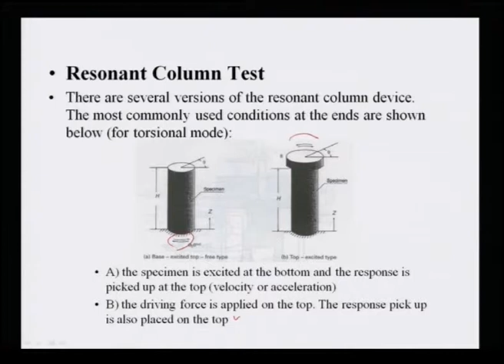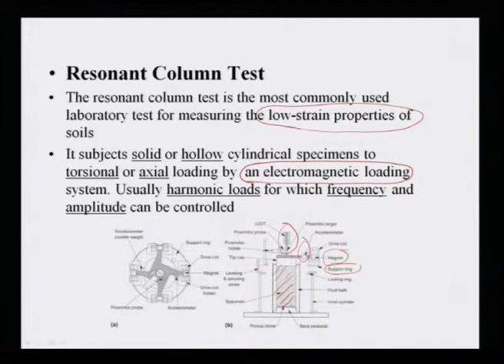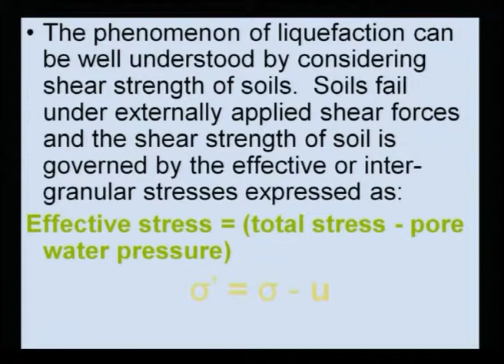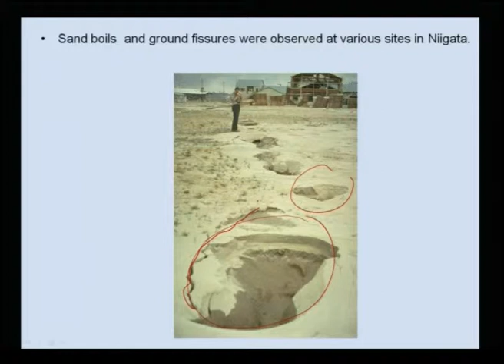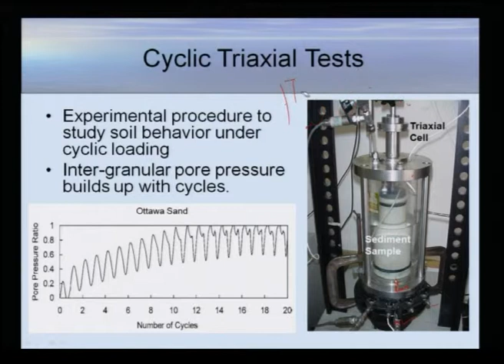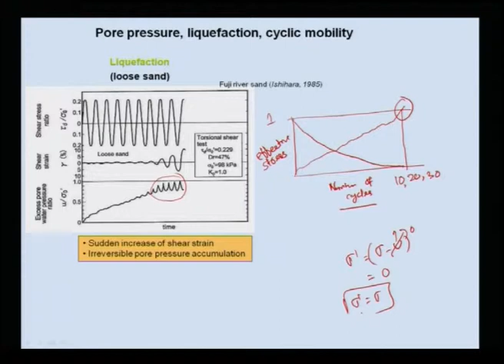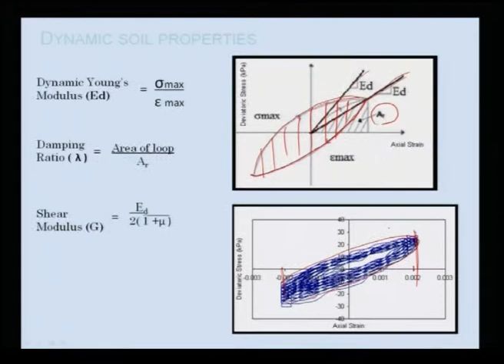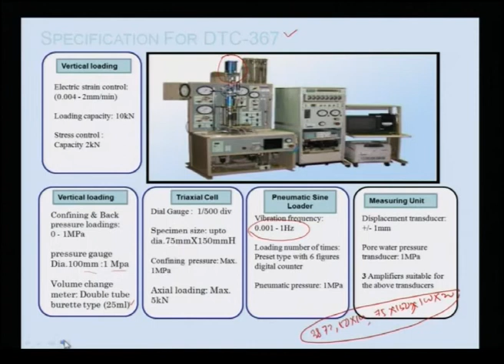Mod-01 Lec-26 Lecture-26.Geotechnical Measurements & Explorations